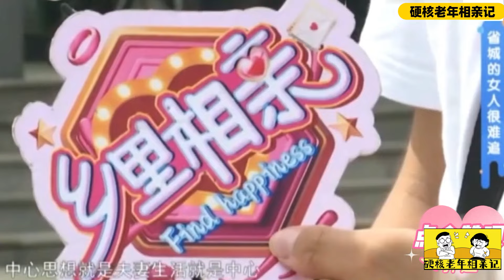中老年相親-試婚大爺相親美女大姐，大爺直言先試婚再談錢，大姐想要財政大權